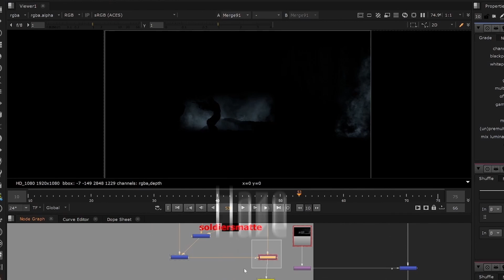The Blender & Nuke Creative VFX Workshop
In this Blender / Nuke workshop, we go through two VFX shots in detail on the construction of assets / lighting / and compositing.

Primarily the workshop focuses on workflows, not software basics, so you can see a large overview on how to artistically devleop your shot while thinking like a resourceful filmmaker.

This course is taught by Alex Hanneman, a senior compositor who has worked on films such as Star Wars, Avengers, Across The Spiderverse, and more.

Are you new to Nuke?  Our beginner series will get you up to an intermediate level, without scouring scattered tutorials:

Just need VFX assets?

Hit thumbs up on this video, it helps us continue making more content like this!